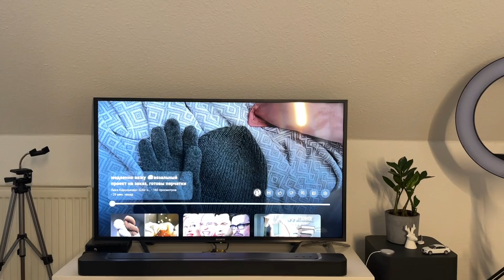Вязальный влог: носки и носочная пряжа • Процессы и планы • Новогодний подарок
Всем привет! Меня зовут Наташа и это канал о моей вязальной жизни, о любви к пряже и спицам. Добро пожаловать!

В видео я упоминаю:

🔹 Канал Даши

🔹 Носки от Светланы @dari.teplo.74